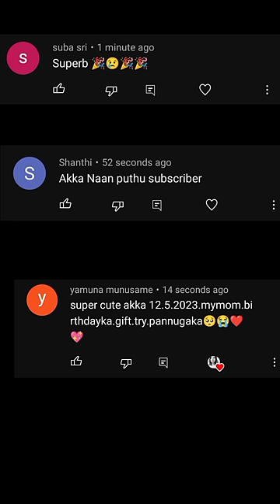Vini ya Cartoon na Draw panalam Vanga chellakutties 😻...Glass bottle re-use idea 💡